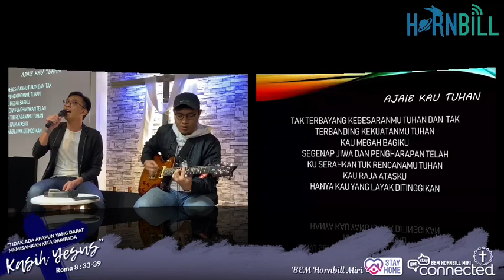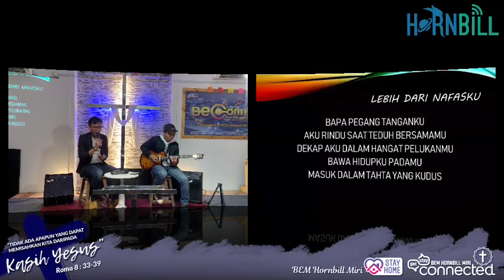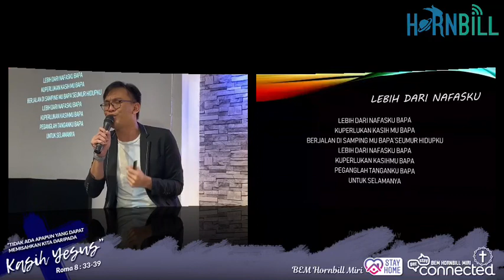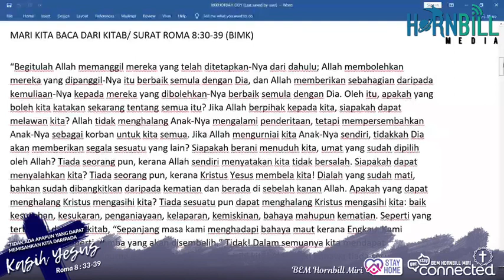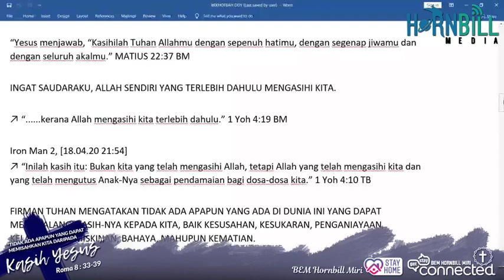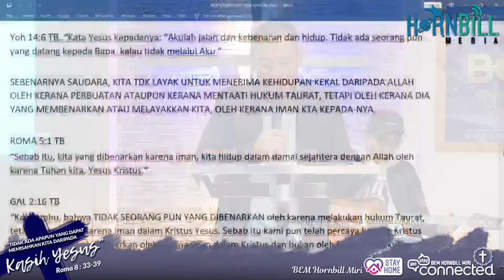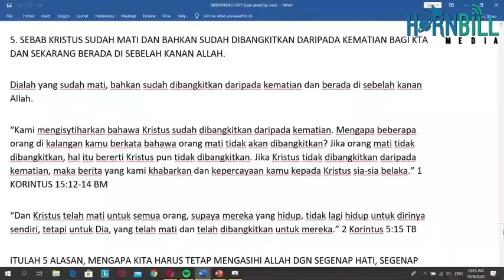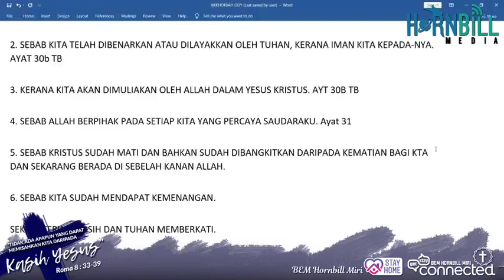19/4/2020 | TIADA APA YG DAPAT MEMISAHKAN KITA DRP KASIH YESUS | REV ALI LANGGIT | BEM HORNBILL MIRI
Kebaktian Ahad (Was LIVE)
BEM Hornbill Miri
Pengkhotbah : Rev Ali Langgit
Tema : “Tiada apapun yang dapat memisahkan kita dari Kasih Yesus” Roma 8:33-39
Worship : Carniger & Elaijah Parsley